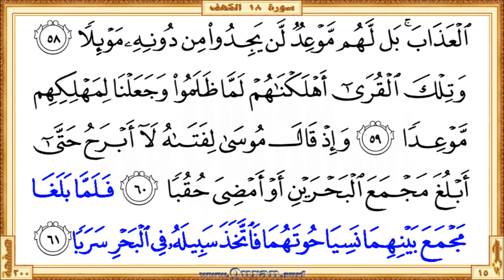Holy Qur'an Page 300: HD video || Reciter: Mishary Al Afasi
•  The first verse: Surah Al-Kahf - Aya 54 (Walaqad sarrafna fee hatha alqurani ...)

  •  The last verse: Surah Al-Kahf  - Aya 61 (… faittakhatha sabeelahu fee albahri saraban)